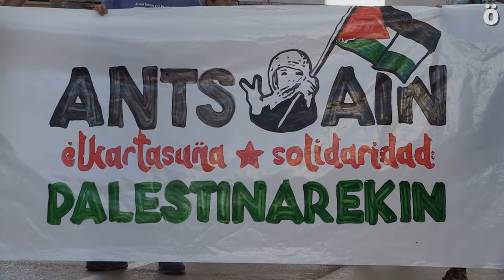Palestinari elkartasuna adierazteko jardunaldia egin da Antsoainen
Egun osoko ekimena antolatu da Antsoainen Palestinako herriari elkartasuna adierazteko. Goizean zehar dantzak, txikienentzako informazio jarduerak eta ondoren, 300 pertsona inguru bildu dira antolatutako herri bazkarian. Geroago,  antolatutako manifestaziora jende gehiago batu da, Antsoaingo kaleetan zehar Palestinako herriaren aldeko aldarria zabaltzeko.